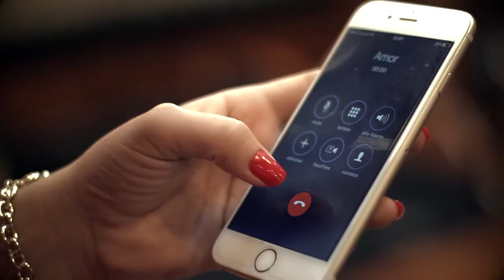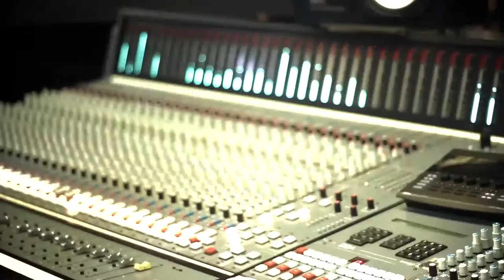Danilo Alves - Produção Alessônia Pontes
Produção Musical e Arranjos: Danilo Alves
Gravado: Estúdio Mosh
Mixado e Masterizado: Estúdio Sp Áudio
Técnico de Gravação: Sergio Ferreira
Assistente: Caio Vilares
Diretor de Vídeo: Julio Cesar Lara

Músicos:

Bateria: Raphael Franklin
Baixo: Iono
Violão: Ronaldo da Silva
Guitarra e Violão: Danilo Alves
Teclado: Jefferson Andrade
Percussão: Mário Negrão
Saxofone: Coringa
Backs Vocals: Eduardo Nykiba e Carol Oliver
Roadies: Luiz Eduardo e Diego Borges.